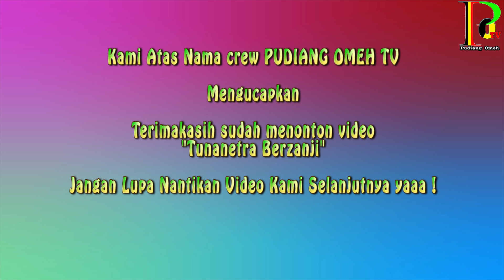Viral, di Sumbar seorang Tunanetra bersuara merdu dalam melantunkan syair Barzanji | PUDIANG OMEH TV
Beliau (Imamul Ikhram) tidak pernah menyerah dalam keadaan kekurangannya (Tunanetra) untuk belajar keagamaan sekaligus menyebarkan Dakwah dalam bentuk Lantun syair Barzanji (Sholawat) ditengah-tengah Masyarakat...